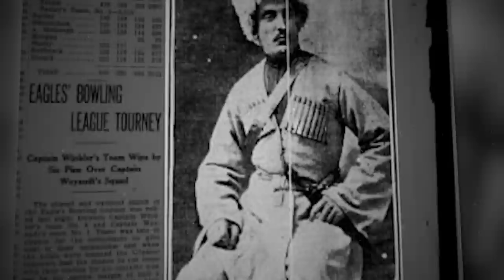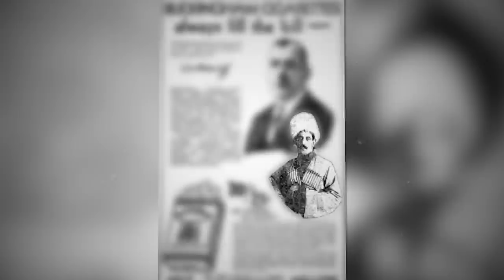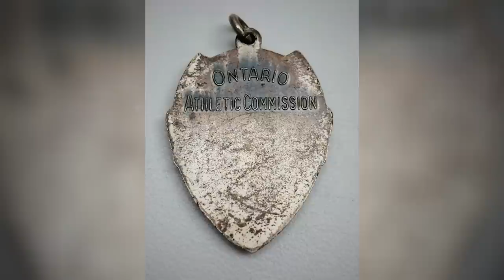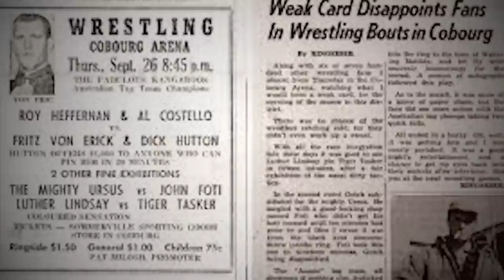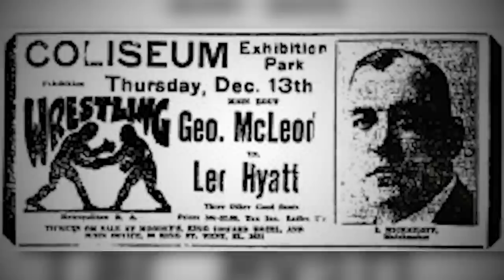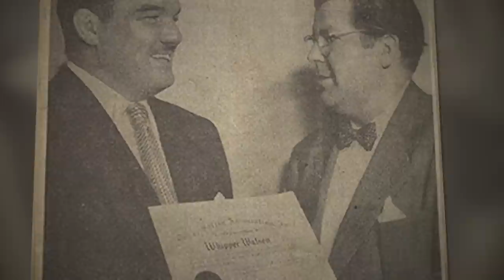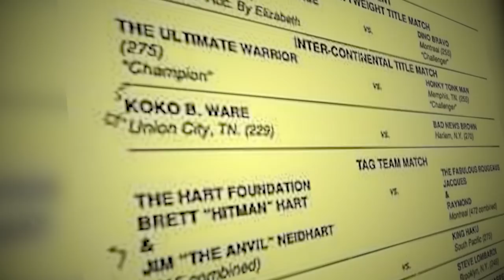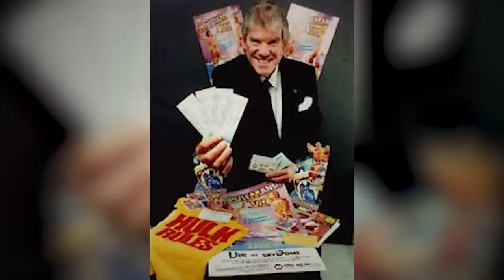The History of Maple Leaf Wrestling